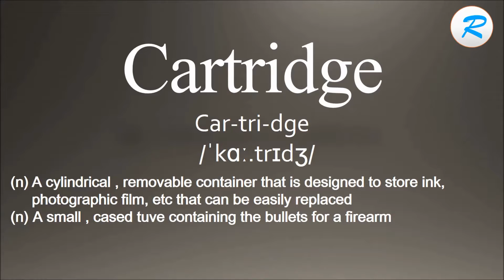How to pronounce Cartridge